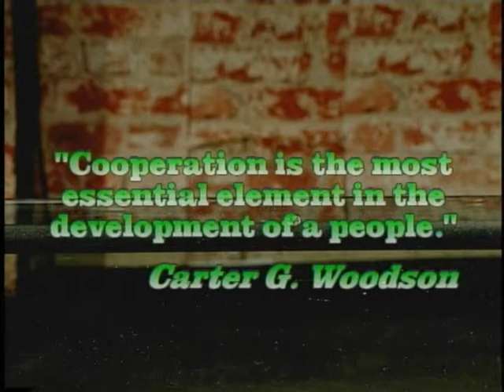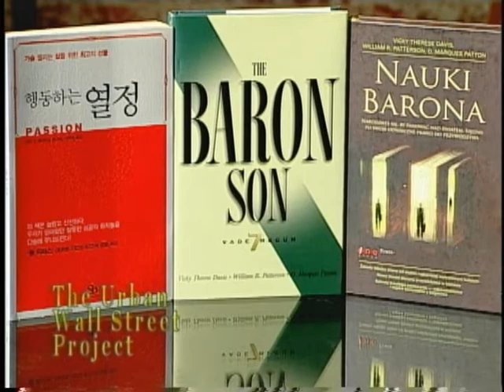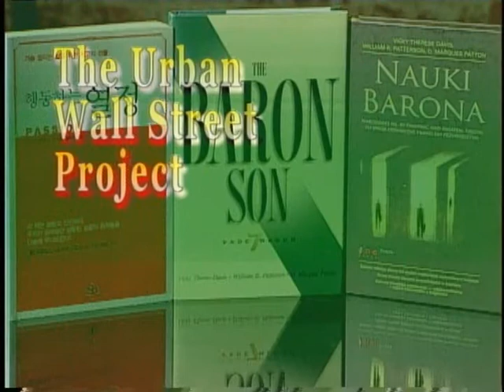$700 Billion Bailout: It's effect on Urban America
One of the hottest topics of discussion for the presidential election as well as the American public, the Bailout '08, I sit with #1 Weatlh Coach, Mr. William Patterson to discuss what it means for urban America and families in general.